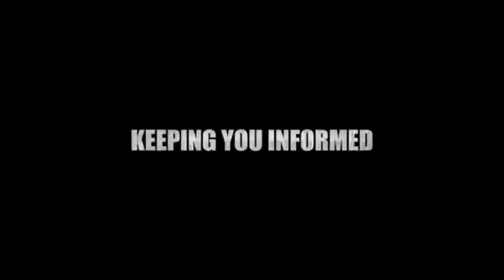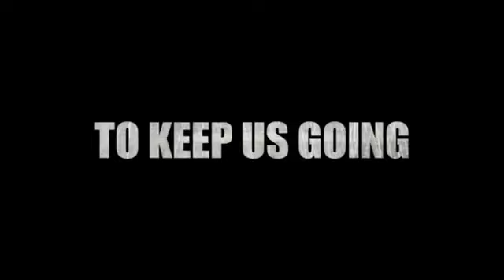(Q&A) Anwar Ibrahim What Mahathir & Najib Have Not Done